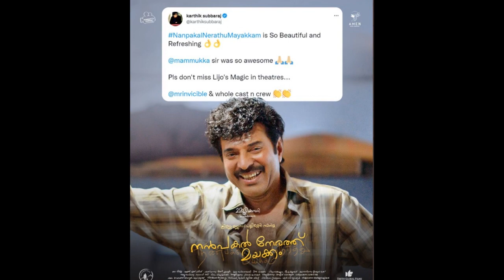2023 മമ്മൂട്ടി സംസ്ഥാന അവാർഡ് ഉറപ്പിക്കാം |2023 stateaward mammootty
2023 മമ്മൂട്ടി സംസ്ഥാന അവാർഡ് ഉറപ്പിക്കാം |2023 stateaward mammootty|KERALA STATE AWARD 2023 MAMMOOTY53Rd Kerala State Film Awards: bestactor mammootty #2023

mammootty latest
mammootty new
bazooka movie
bazooka new malayalam movie
bazooka teaser
bazooka trailer
bazooka mammootty new movie
Jayaram latest
Gautham Vasudev Menon movies
Gautham Menon latest
Gautham Menon next movie
Gautham Menon new movie update
Gautham Menon and mammootty
jayaram new malayalam full movie
jayaram interview
mammootty and jayaram
nanpakal Nerathu Mayakkam movie
mammootty state award
Kerala state award 2023
mammootty best actor
lijo Jose pellissery
lijo Jose pellissery interview
mammootty next movie
mammootty full movie
kannur squad trailer
kannur squad official trailer
kannur squad teaser
kannur squad official teaser
kannur squad malayalam movie trailer
new malayalam full movie
mammootty new movie kannur squad
kannur squad new malayalam movie
kannur squad movie update
Kannur squad mammootty movie
mammootty upcoming movies